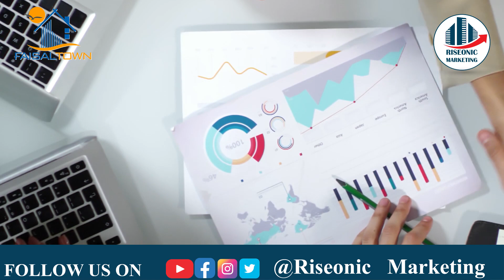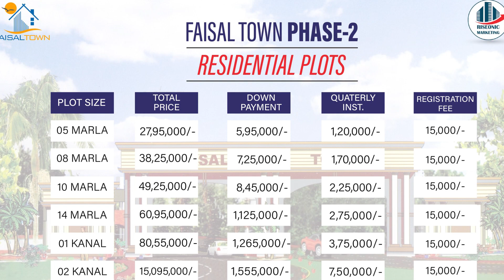Faisal Town Phase-2 Islamabad Latest News | Faisal Town Phase-2 Profit details | Riseonic Marketing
In this video we are going to share Faisal Town Phase-2 Islamabad Latest News | Faisal Town Profit details ???

faisal town phase 2 new update
faisal town phase 2 islamabad
Taj Residencia
Silver City
faisal town phase 2 files